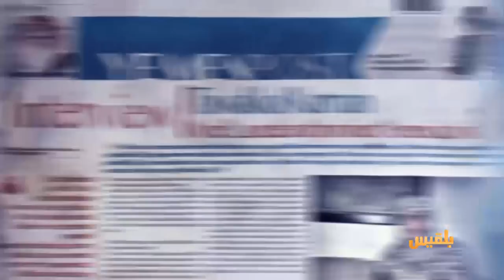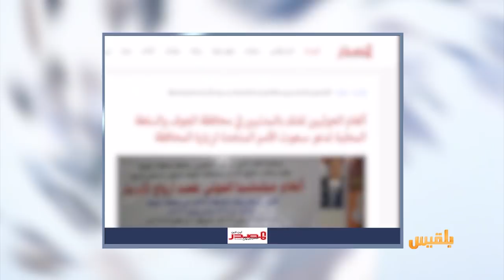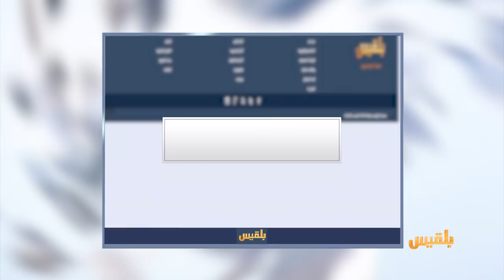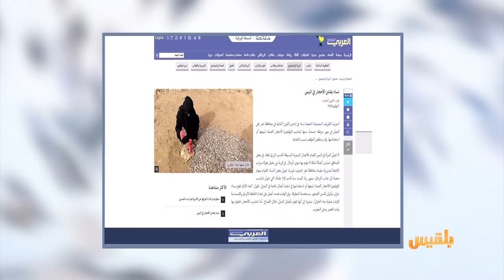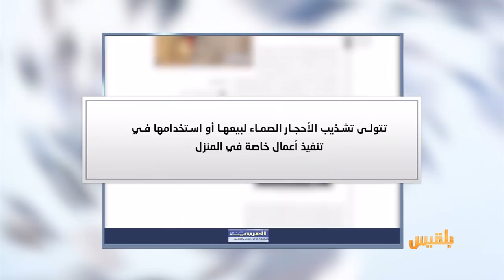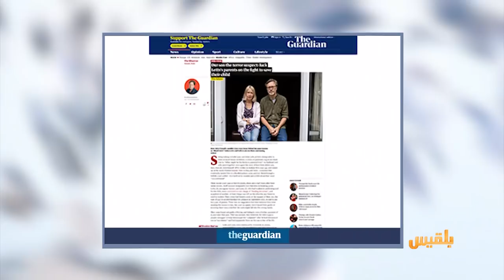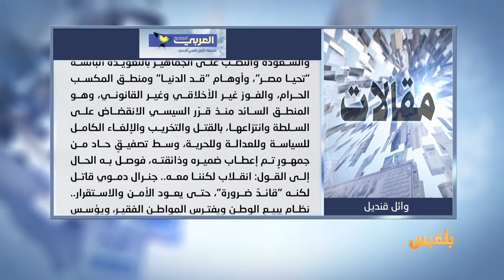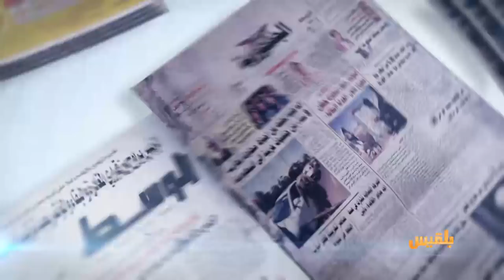كشك الصحافة | 8 - 7 - 2019 | تقديم: سالم باحمران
سوق سوداء ضخمة للغاز المنزلي في صنعاء بقيادة حوثية
العربي الجديد
نساء يفتتن الأحجار في اليمن
الجارديان
بريطانيا تحاكم أباً أرسل 280 دولار لابنه المسجون في سوريا..